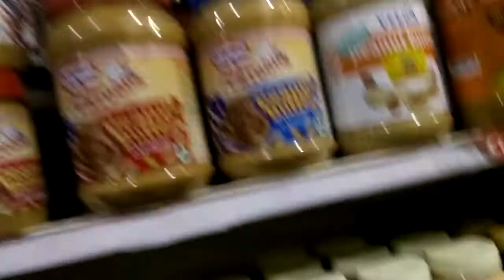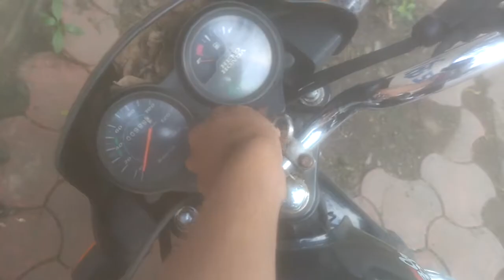Now i am fully vaccinated